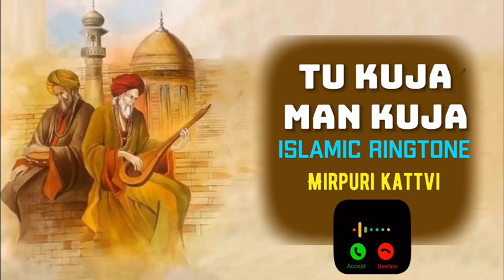New islamic ringtone||mp3 ringtone| I phone ringtone| new ringtone 2020| Arabic ringtone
mirpurikattvi tingtone naat# ringtone new,
naat ringtone instrumental,
naat ringtone 2020,
naat ringtone mp3,
naat ringtone 30 second,

raza qadri naat ringtone,
naat qawwali ringtone mp3,
new ringtone naat qawwali,
qurbani naat ringtone,

r nait ringtone remix,
naat ringtone song,
naat ringtone sad,
naat ringtone set,

naat ringtone salam,
naat ringtone sound,
hindi ringtone tune,